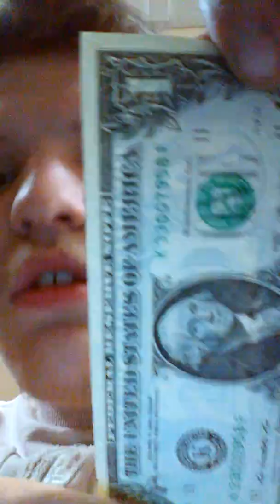This is all about money who wants money